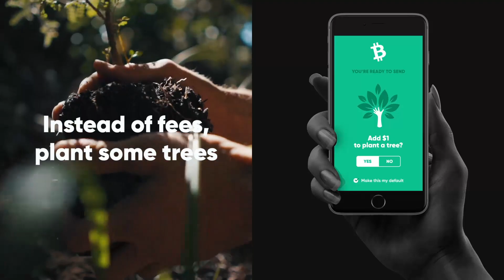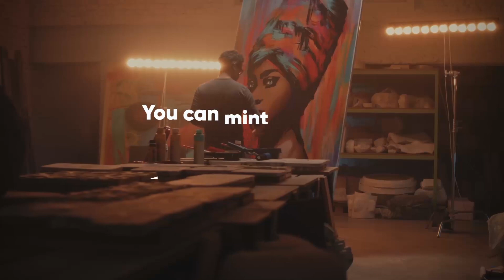BTC vs BCH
What is the best crypto in the world?